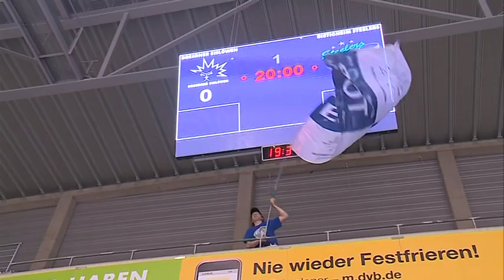Dresdner Eislöwen-Bietigheim Steelers Spiel #6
Die Dresdner Eislöwen haben Spiel #6 im Playoff-Viertelfinale gegen die Bietigheim Steelers mit 7:6 (1:2; 3:2; 2:2; 1:0) in der Verlängerung gewonnen. Vor 2809 Zuschauern brachte Timo Walther den Gastgeber in Führung (5.), doch Shawn Weller (10.) und Frédérik Cabana (11.) waren für Bietigheim erfolgreich. Marcus Sommerfeld (28.) und Benjamin Zientek (34.) bauten die Führung aus. Geburtstagskind Nick Huard (36.), Thomas Pielmeier (37.) und Tomas Schmidt (40.) brachten Dresden jedoch wieder zurück ins Spiel. Doch abermals traf Zientek (43.). Die Eislöwen steckten nicht auf, glichen durch Schmidt aus (46.) und gingen durch Pielmeier sogar in Führung (46.). Aber Benjamin Hüfner glich erneut aus (53.), so dass die Entscheidung in der Verlängerung fallen musste. Aleksejs Sirokovs erzielte den entscheidenden Treffer. Die Entscheidung in der Serie fällt somit in Spiel #7.